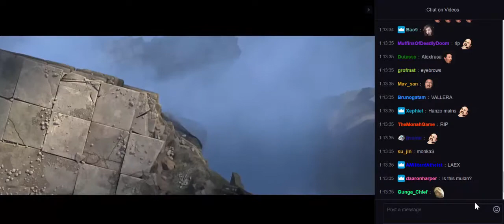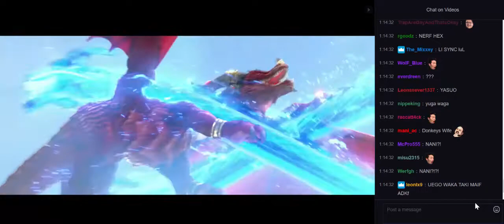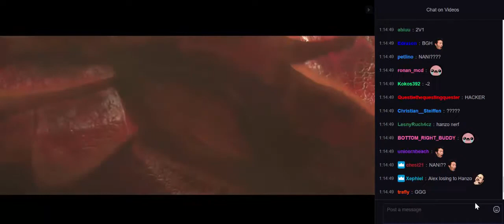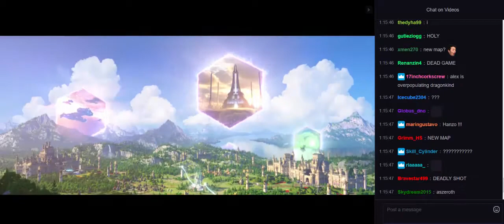Heroes of The Storm Cinematic Blizzcon 2017 - Hanzo and Alexstrasza with Twitch Chat